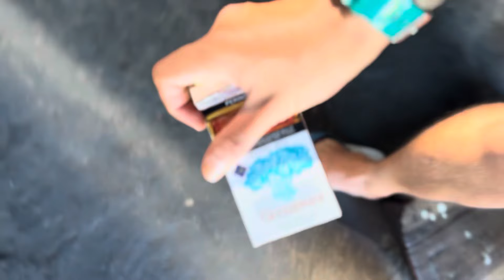DUH, ALANGAN BERRR!! F1Z R E AMBROL!!!